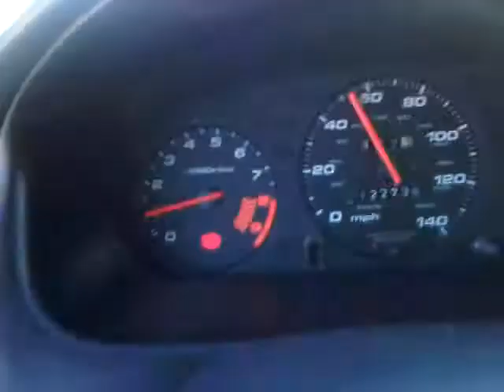chkns single cam ek hatch VTEC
That vtec